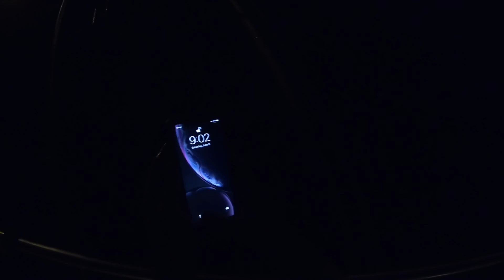MY FIRST CREATURE BAIT BASS AND FISHING AT NIGHT